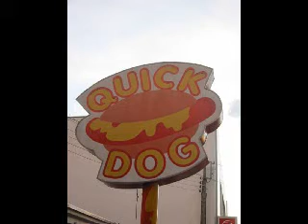Fantasy for Euphonium and Concert Band-Philip Sparke-Banda Sinfónica Femusc 2007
Sinfónica Femusc 2007-Dirección Maestro Abel Rocha.